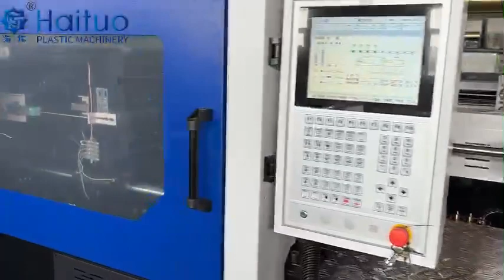🎉 Ready to Revolutionize Your Production Line? 🎉Introducing the W Series by Haituo Plastic Machine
🎉 Ready to Revolutionize Your Production Line? 🎉

Introducing the W Series by Haituo Plastic Machine - Your Ultimate Solution for Seamless Production!

🚀 Elevate Efficiency: With our W Series machines, streamline your production process and maximize output like never before. Say goodbye to delays and hello to optimized performance!

💡 Precision Engineering: Experience the pinnacle of precision molding with our cutting-edge technology. Every mold, every cycle - perfection is our promise.

🌐 Versatile Performance: From standard products to customized designs, our W Series machines adapt to your unique production needs effortlessly. Stay versatile, stay ahead.

🔒 Reliability Redefined: Built with durability in mind, our machines ensure consistent performance day in and day out. Trust in Haituo for reliability you can depend on.

🌱 Eco-Friendly Innovation: Join us in our commitment to sustainability. With energy-efficient designs and minimal waste, our W Series machines are eco-conscious solutions for the future.

💼 Seamless Integration: Ready for shipment means ready for action! Our expert team ensures hassle-free installation and comprehensive support every step of the way.

📦 Don't Miss Out! Secure Your W Series Machine Today: Take your production to new heights with Haituo Plastic Machine. Get in touch now and transform your manufacturing process!

Unlock the power of efficiency, precision, and reliability with Haituo Plastic Machine's W Series. Where innovation meets performance, your success begins. 🌟